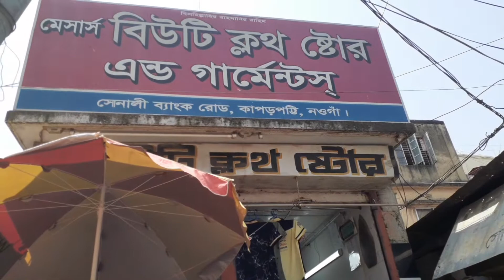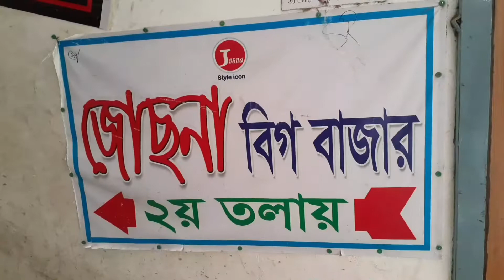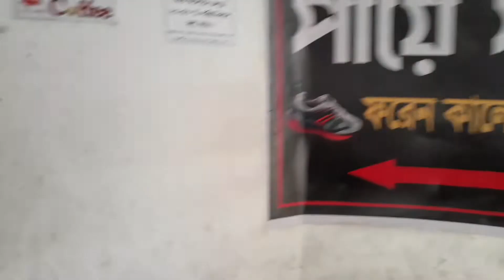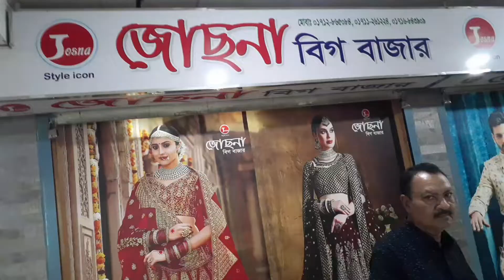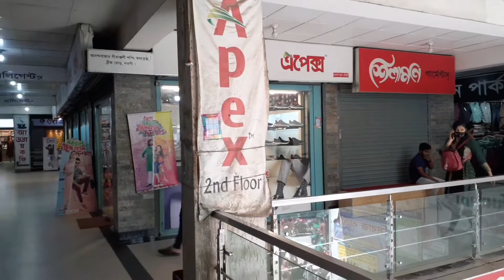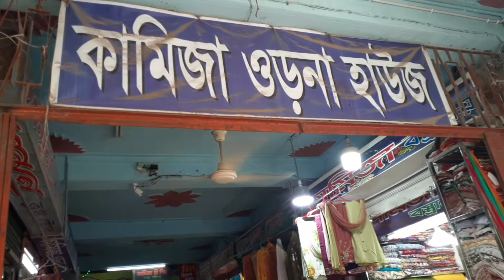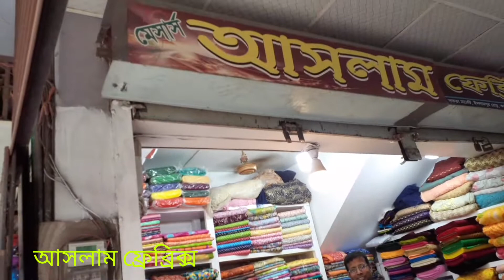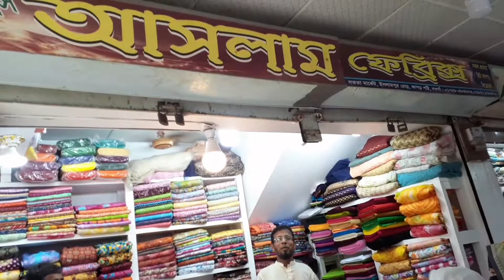নওগাঁর ঈদের কেনাকাটা | Travel Vlog | New Vlog | New Video 2022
জমে উটছে নওগাঁর ঈদের কেনাকাটা
travel vlog
new vlog
new video 2022
new video
beautiful naogaon
naogaon market
naogaon vlog
cinematic video
naogaon
নওগাঁ
নওগাঁ সদর